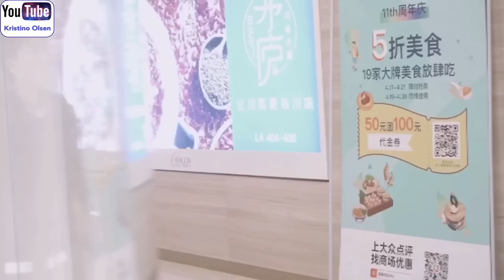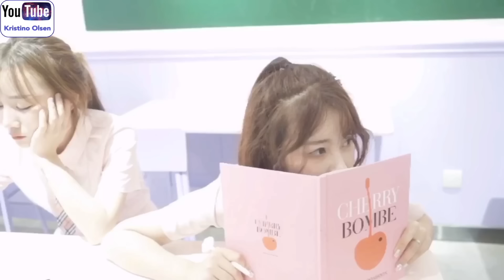GUARDIAN SWEETHEART BAD BOY/Episode 1/English Subtitles